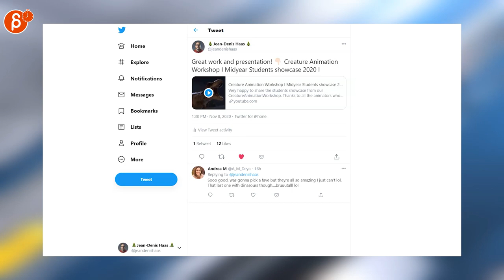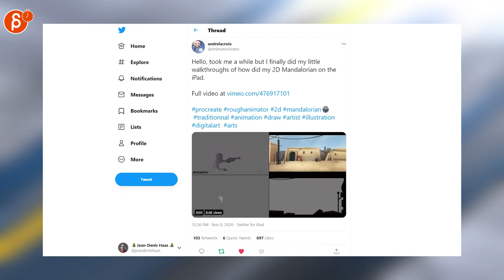The Animation Minute (November 2nd - November 8th, 2020)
The Animation Minute! Your weekly summary of all things animation! Covering November 2nd - November 8th, 2020.

Links to all the items I mentioned:
0:00 Intro
0:11 Disclaimer
0:16 Jean-Denis Haas (Job Posting ILM London)
0:22 The Hollywood Reporter (Framestore buys Method/Company 3)
0:27 Carol Cornils (Suicide at Mill Film)
0:34 Weilard (Pixel Art)
0:39 Jean-Denis Haas (Creature Animation Workshop Reel 2020)
0:46 AnimChallenge (3 Hit Combo)
0:55 AnimSchool (AnimSchool Anim)
1:00 KyoungHa (2d Anim)
1:06 Ole (2D Anim)
1:12 Lightsoul (2D FX Sketches)
1:18 Ayoub Moulakhnif (Brawl Stars anim)
1:22 Alessandra Mota (Personal Anim)
1:33 Anna Gopin (Personal Anim)
1:40 andrelacroix (2D Mandalorian making-of)
2:44 Outro
2:48 Would You Like To Know More?